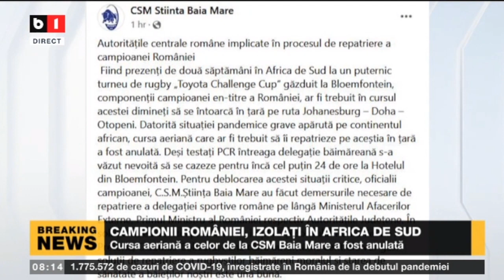CAMPIONII ROMÂNIEI, IZOLAȚI ÎN AFRICA DE SUD_Stiri B1_28 nov 2021